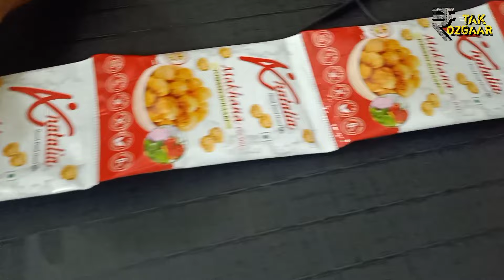अब मात्र 28,000 कि मशीन लगाकर धुंआधार कमाई का जबरदस्त मौका 🔥 | Food business idea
this secret business idea can change your life forever
most demanding business super business idea printing business ideas 2024